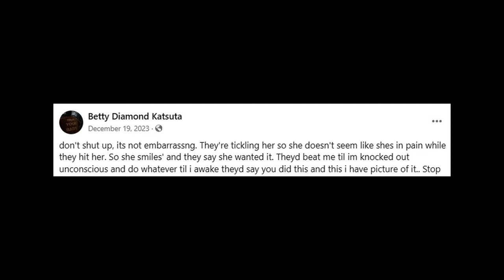Mysterious Facebook post appears from missing woman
An update tonight on the search for 24-year-old missing Yigo woman, Betty Diamond Katsuta. Her Facebook page updated this past Saturday at 10:22 p.m.  The post stated, "I’ve been found thank god, wasn't actually missing it was a retreat.”

But users in the comments aren't too convinced the update came from Betty. Her family and even Guam police continue the search.